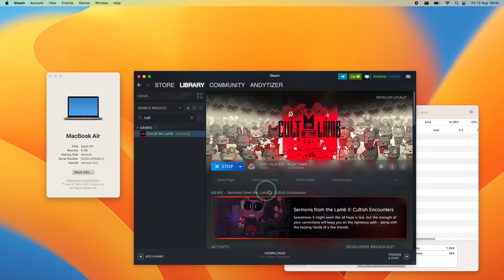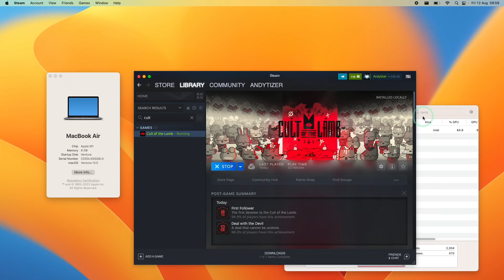Cult of the Lamb - Rosetta 2 - M1 Apple Silicon Mac, MacBook Air 2020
Cult of the Lamb (Steam) running on Air M1 2020 8 GB RAM 8 GPU Cores on macOS Ventura.